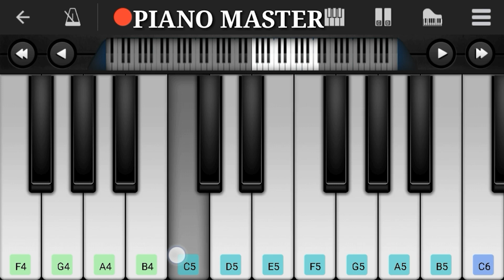Happy Birthday Song Perfect Piano Tutorial